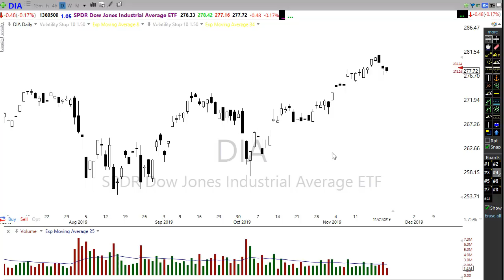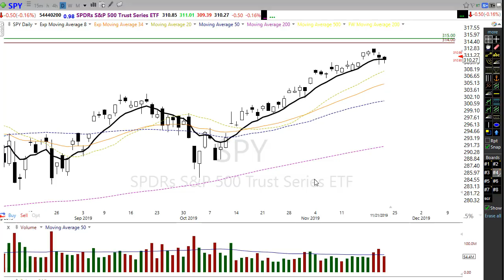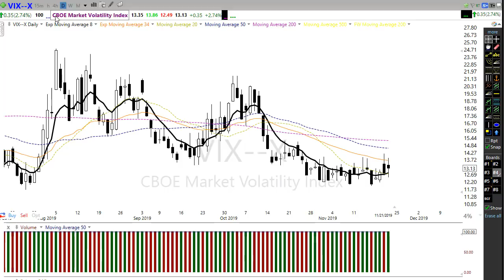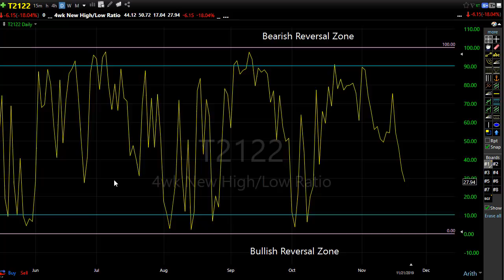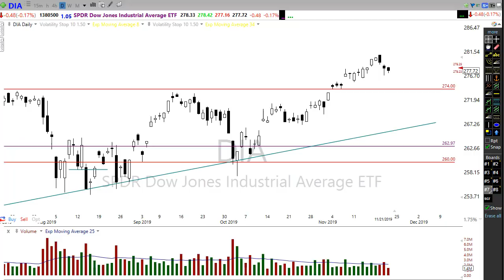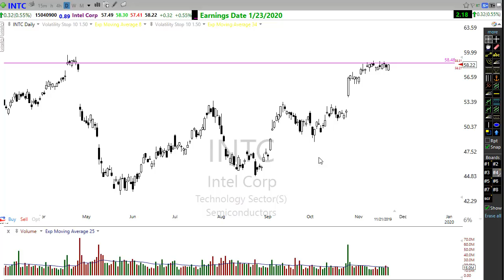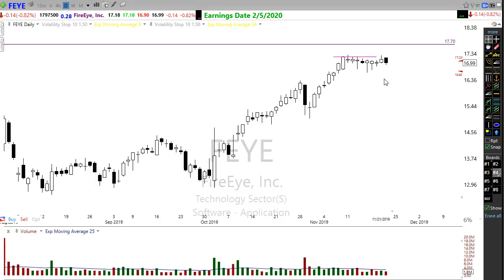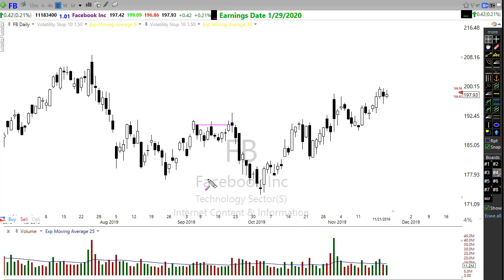Morning Market Prep | Stock & Options Trading | 11-22-19